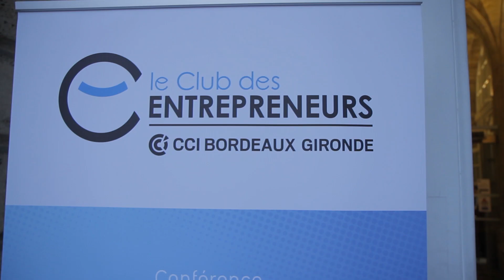1ère Conférence "Tendances Entrepreneurs " - Club des Entrepreneurs de Gironde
Retour sur la conférence "La quête de sens dans l’entreprise", le 12 février 2019 à la CCI Bordeaux Gironde.